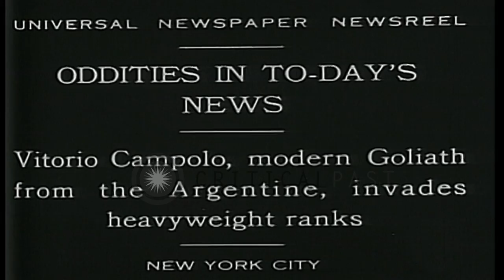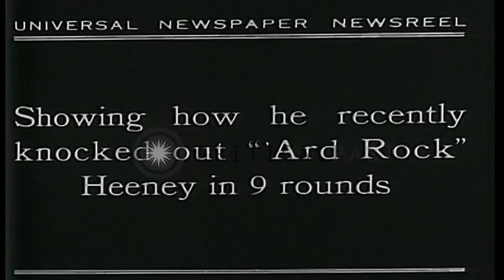Vittorio Campolo, boxer from Argentina runs on a treadmill and shows his talent i...HD Stock Footage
Vittorio Campolo, boxer from Argentina runs on a treadmill and shows his talent in New York City.

Vittorio Campolo (sometimes Victorio Campolo or Vitorio Campolo), an Argentine boxer, runs on a treadmill in New York City. Two men take measurements of Campolo. They walk under his outstretched arms. Campolo practices on a boxing dummy wearing a shirt "Everlast Boxing Dummy". Campolo eats spaghetti noodles while dressed in a suit. Location: New York City. Date: August 21, 1929.

57,000+ broadcast-quality historic clips for immediate download.